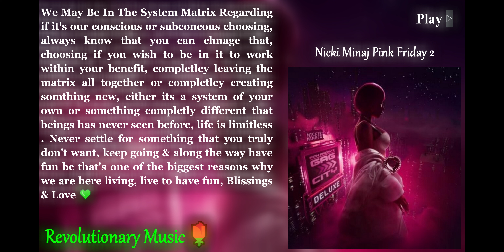{81792Hz Sample & Stereo} Nicki Minaj - Pink Birthday {True 639Hz With 528Hz Video Pixels}